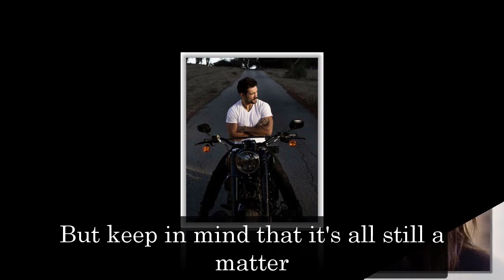General Hospital Shocking Spoilers Finn accuses Liz of his son, Liz is having a hard time